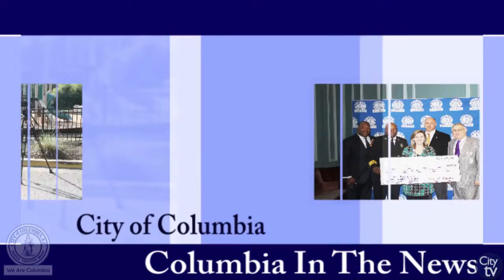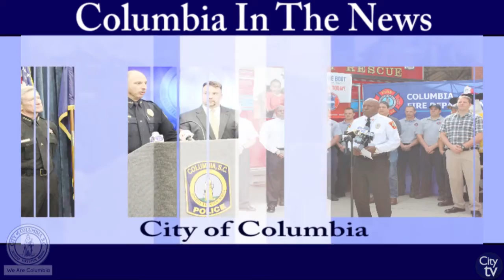National Community Development Week Kickoff | Press Conference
The City of Columbia's Community Development Department will be celebrating 2018 National Community Development Week (April 2nd-6th), which aims to celebrate the importance of CDBG & HOME funds that enhance the community. Throughout the week, the Community Development department will be hosting events highlighting the many things Community Development does during the year to help the citizens of Columbia.

If you would like information about the events the Community Development department is holding, please visit our or call Community Development at .